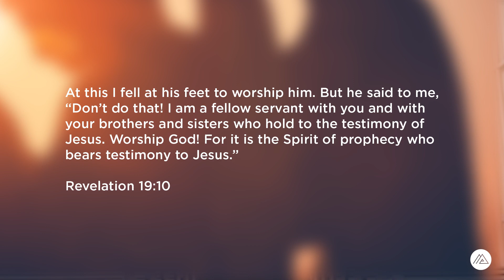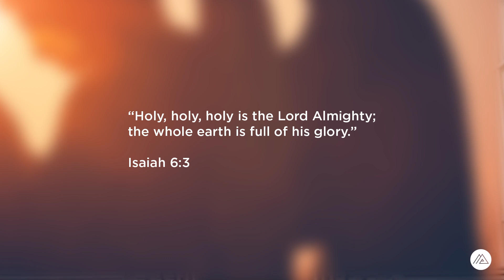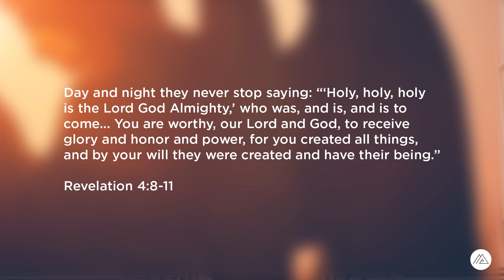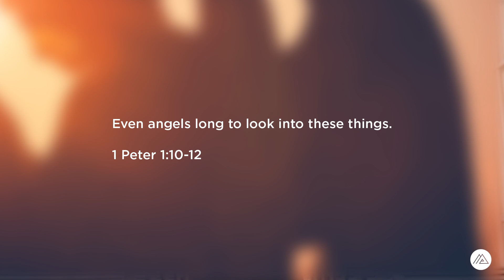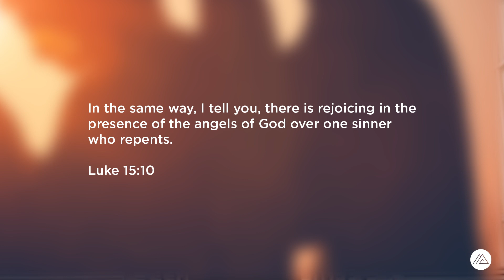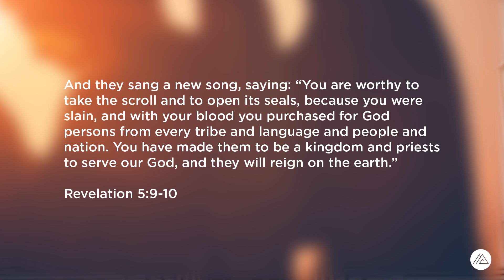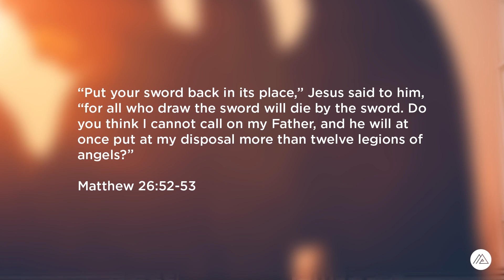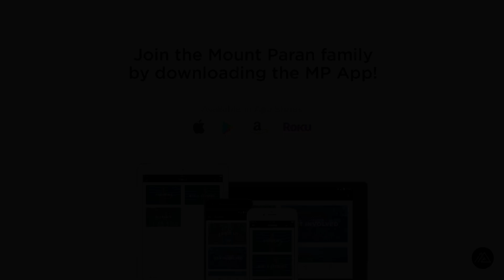Angels: God's Guardians & Guides - Part 6 | PASTOR DAVID COOPER | Mount Paran Church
@Pastor David Cooper delivers a teaching "Angels: God's Guardians & Guides - Part 6".

 / pastordavid..  .

 / pastordavidc..  .